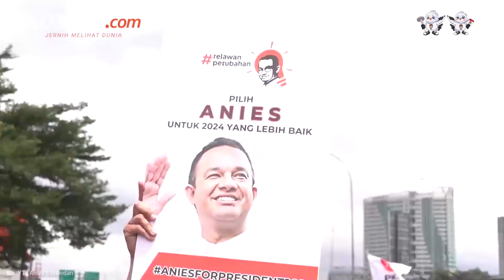Dukungan Koalisi Bikin Anies Berani Lebih Lantang Kritik Pemerintah?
KOMPAS.com - Anies Baswedan dinilai makin percaya diri setelah mengantongi dukungan sebagai kandidat capres Pemilu 2024 dari Partai Nasdem, Demokrat, dan Partai Keadilan Sejahtera (PKS).

Hal tersebut disampaikan oleh pengamat politik dari Universitas Al Azhar Indonesia, Ujang Komarudin. Ujang pun tidak heran jika Anies belakangan mulai lantang mengkritik pemerintah, salah satunya menyentil menteri koordinator yang bicara soal keinginan mengubah konstitusi.

Menurut Ujang, kritik yang dilontarkan Anies pun semakin mempertegas posisinya sebagai kandidat calon pemimpin yang ditawarkan oleh Koalisi Perubahan sebagai kongsi partai oposisi pemerintah.

Penulis: Fitria Chusna Farisa
Penulis Naskah: Hanindiya Dwi Lestari
Narator: Hanindiya Dwi Lestari
Video Editor: Armitha Sathi Devi
Produser: Naufal Noorosa Ragadini